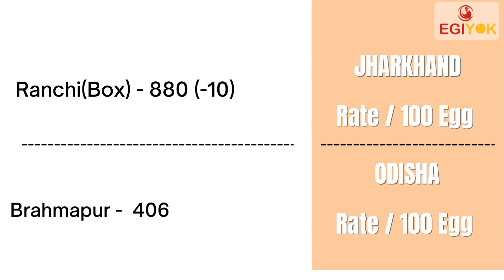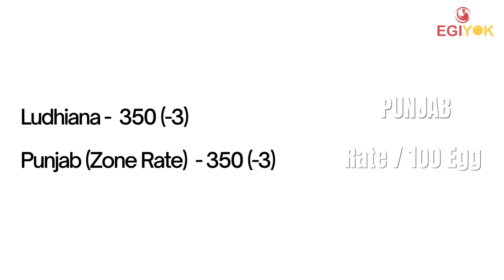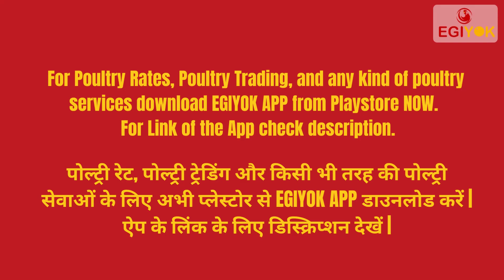Today's Egg Rate & Current Selling Rate | (25 Mar 2022) | Today Egg Rate Hyderabad | Daily Egg Rate